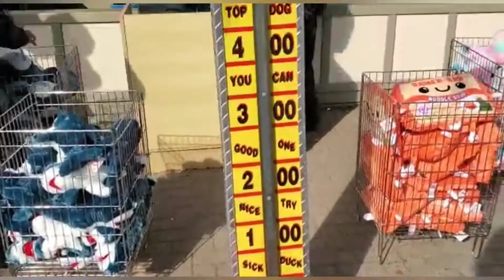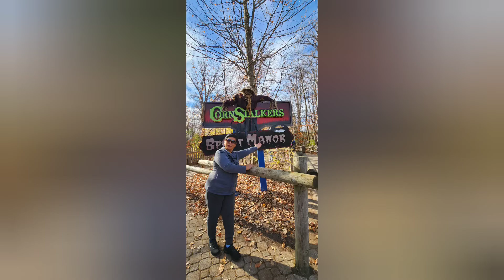Canada Wonderland Tour🥳👻💖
Canada Wonderland is best to bring your Family for getaway lots of fun and very interesting place to be with.